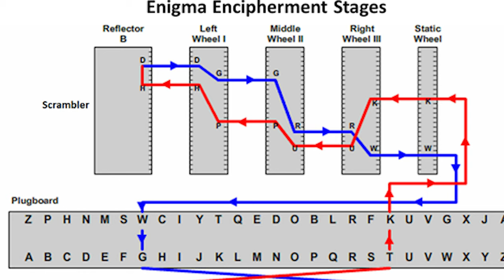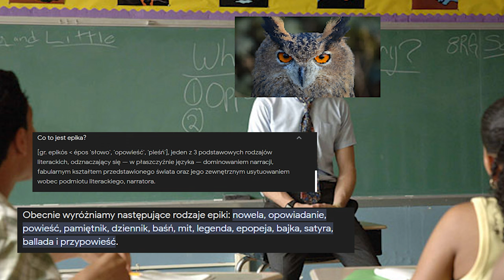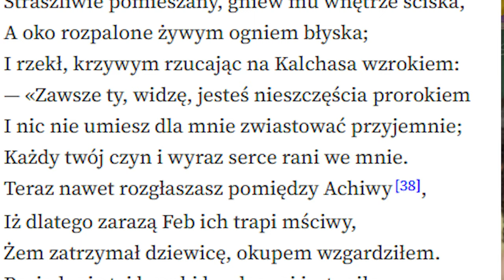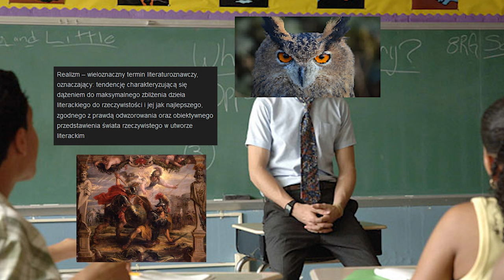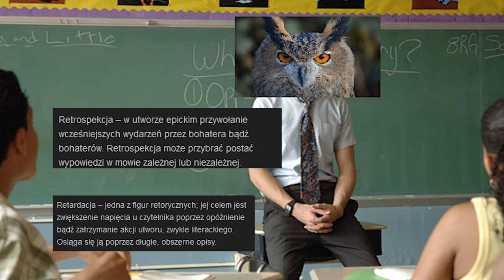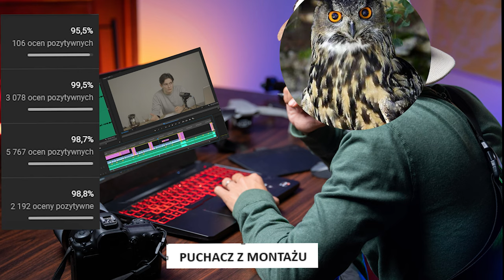GENERATOR MOTYWÓW LITERACKICH - EPOS NIE MA SENSU (giga mocna powtórka na maturę lub sprawdzian)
Iliada i Odyseja to są ulubione dzieła 16 latków. Nie mówiąc już o Panu Tadeuszu omawianym w podstawówce to już jest wgl legendarne.

🦉  Oglądaj ten szmelc i poleć puchacza dalej🦉

🦉 Sociale
@puchacztube [instagram]
@tuuurczi [instagram]